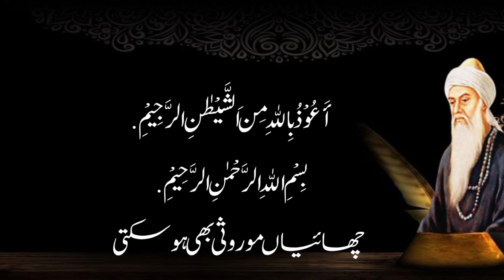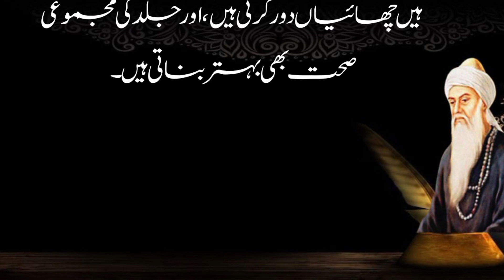Pigmentation || Shaiyn dor Krny Ka Asan Triqa